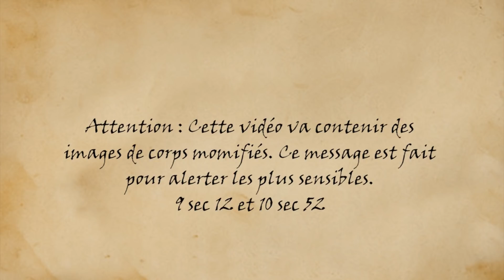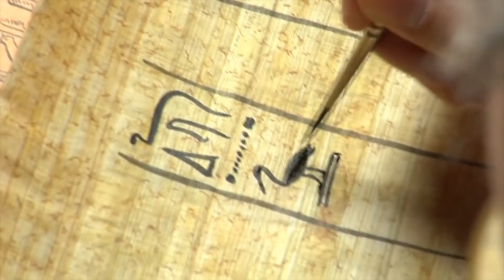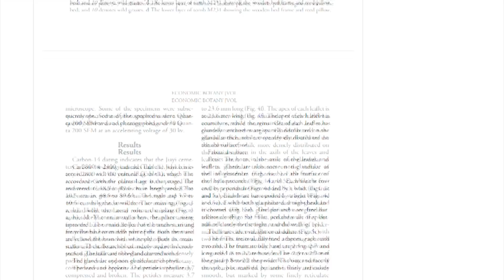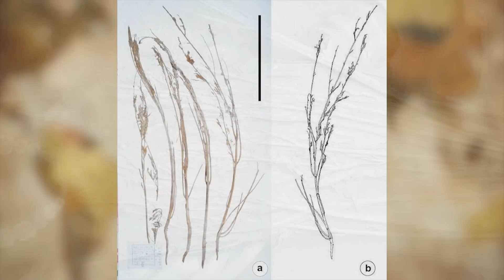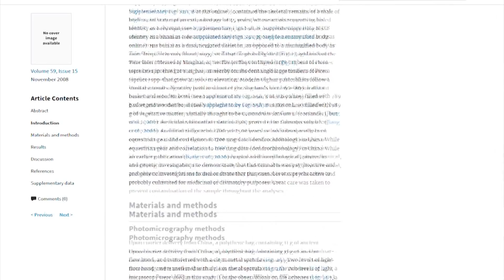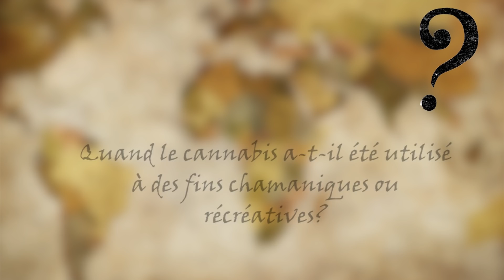Archéologie des psychotropes.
Ces dernières années, des traces de ce psychotrope ont été retrouvées en archéologie. Mais pourquoi ? Que nous disent les sources et pour quelles raisons ces plantes était utilisée, mais également d'où vient-elle ? Les tombes peuvent nous aider !

L'espace commentaire est fermé car trop de gens ne sont pas éduqués !

Sources :
Richard, Denis, et Jean-Louis Senon. Le cannabis. Presses Universitaires de France, 2002
Russo, Ethan. (2007). History of Cannabis and Its Preparations in Saga, Science, and Sobriquet. Chemistry & biodiversity. 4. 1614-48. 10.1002/cbdv.200790144.
The origins of cannabis smoking: Chemical residue evidence from the first millennium BCE in the Pamirs
Meng Ren1,2, Zihua Tang3, Xinhua Wu4, Robert Spengler5, Hongen Jiang2, Yimin Yang2,5,* and Nicole Boivin5,6 2019
Dowden Ken. Deux notes sur les Scythes et les Arimaspes. In: Revue des Études Grecques, tome 93, fascicule 442-444, Juillet-décembre 1980. pp. 486-492.
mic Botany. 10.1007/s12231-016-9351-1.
Jiang H-E, Li X, Zhao Y-X, Ferguson DK, Hueber F, Bera S, Wang Y-F, Zhao L-C, Liu C-J, and Li C-S. 2006. A new insight into Cannabis sativa (Cannabaceae) utilization from 2500-year-old Yanghai Tombs, Xinjiang, China. Journal of Ethnopharmacology 108(3):414-422. doi: 10.1016/j.jep.2006.05.034
Chen, T., Yao, S., Merlin, M. et al. Econ Bot (2014) 68: 59.
Russo, Ethan B et al. “Phytochemical and genetic analyses of ancient cannabis from Central Asia.” Journal of experimental botany vol. 59,15 (2008): 4171-82. doi:10.1093/jxb/ern260
Détails sur la princesse d'Ukok : vidéo momies tatouées.
The tarim Mummies James Patrick Mallory et Victor H. Mair